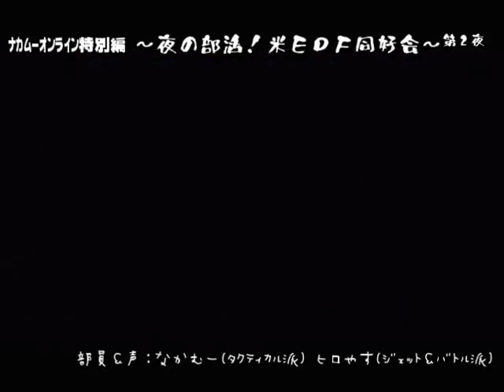EDF:Insect Armageddon COOPその２（ボイチャ付き）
なかむーのヒロやすとだらだらと
ボイチャしながらアメリカを救うシリーズ。